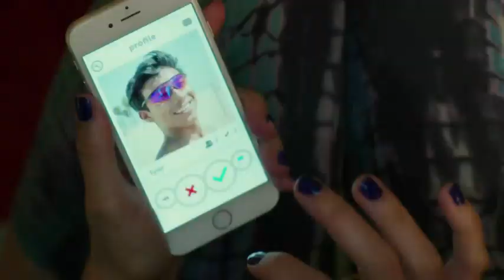TRAILER: Girlfriends' Guide To Divorce Season2 - Lisa Edelstein - BravoTV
Tune in to the second season of Bravo's scripted dramedy with Lisa Edelstein, Paul Adelstein, Beau Garrett, Necar Zadegan, Alanna Ubach which premieres on Tuesday, December 1st.
All rights to BravoTV and NBCuniversal via Entertainement Weekly